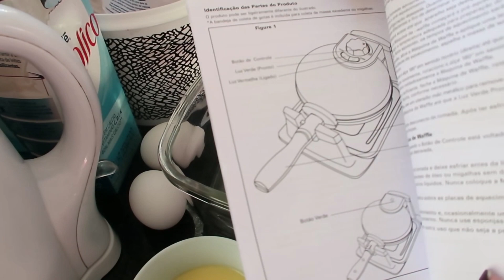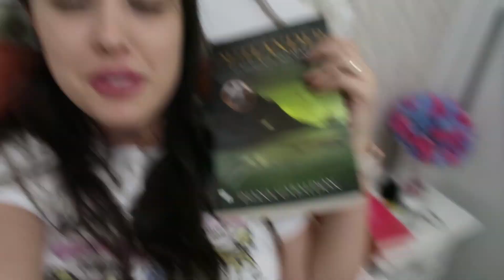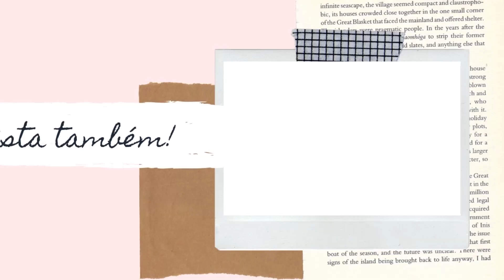NOSSO DIA: ALMOÇO DE DOMINGO NA CASA DA MAMIS E RECEITA DE WAFFLES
Vlog do nosso domingo!